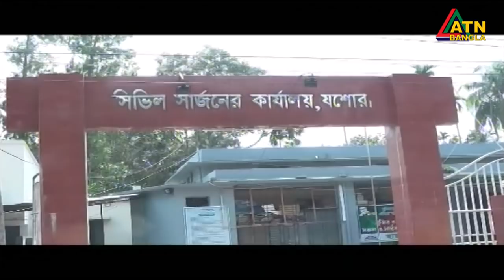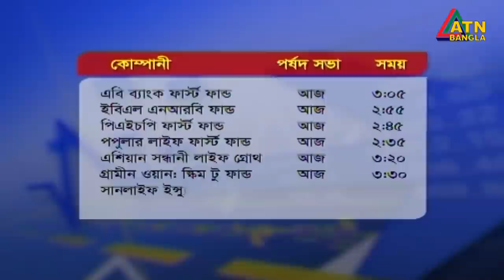এটিএন বাংলা দুপুর ১ টার সংবাদ । 13.08.2020 | ATN Bangla 1 pm News